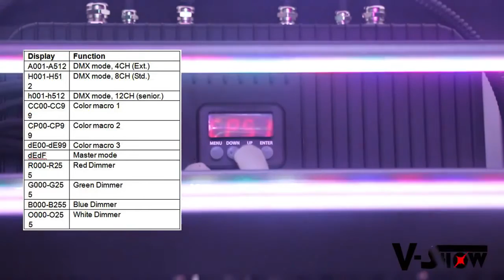City color double head Outdoor washer LED 216x3W RGBW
Rock Pro Lighting Co.,Ltd
V-show Pro Lighting Co., Ltd
Add :Blue Ocean HiTech Industrial Zone , Renhe Town , Baiyun District ,
Guangzhou , China
Skype :gzrocklight01
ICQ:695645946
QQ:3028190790